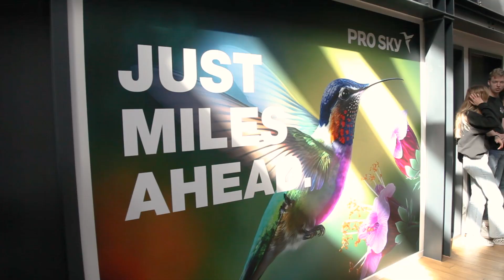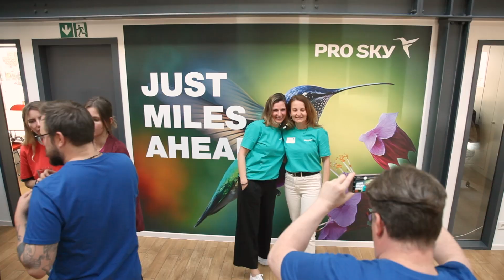Pro Sky Brand and Values Day 2023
2023 has been a year to remember for PRO SKY! After a lot of hard work and creativity, we released our new brand to the world! And now we are very excited to share the results with you.

Our rebranding was not only focused on our logo, identity, colours, and website. But also, on our values and re-embracing who we are as a company. For this, we organised an event at our office in Cologne, with colleagues also making the trip from our locations in Paris, Sao Paolo and Zurich to participate.

The day was divided into workshops; each team was made up of colleagues from different departments and countries and asked to reflect on our core values. Creativity was the magic word of the day! Each team presented the values in a way that suited them best: by creating a collage, a puzzle, a story, a song or a video... And we discovered some real talent in the team!

Today, more than ever, we're proud to say that:
- We are one team
- We strive to grow
- We are accountable
- We innovate
- We focus on our customers